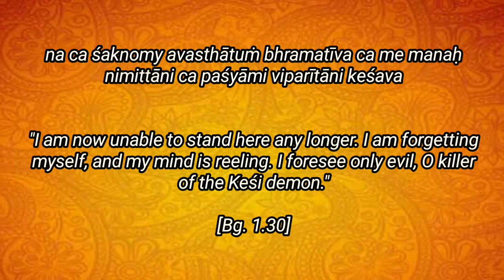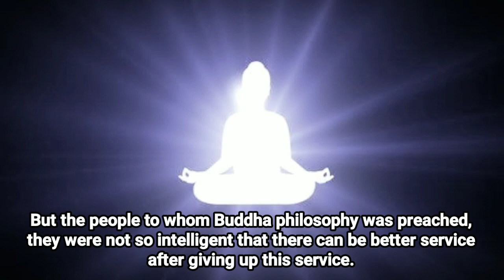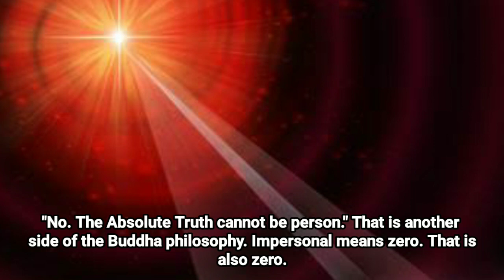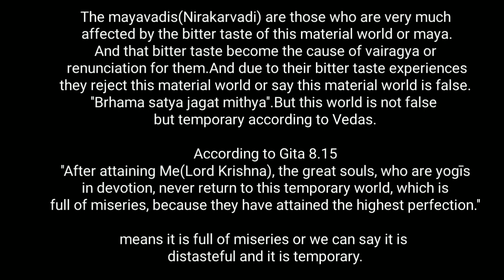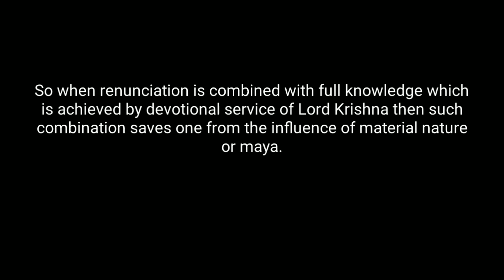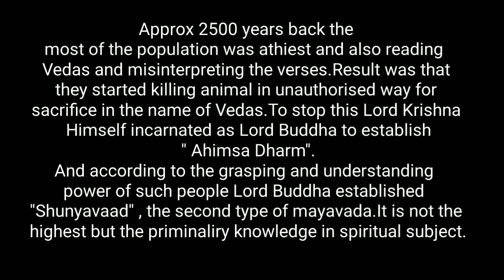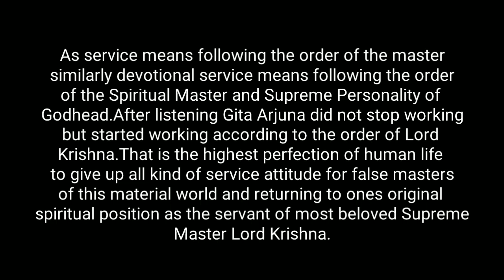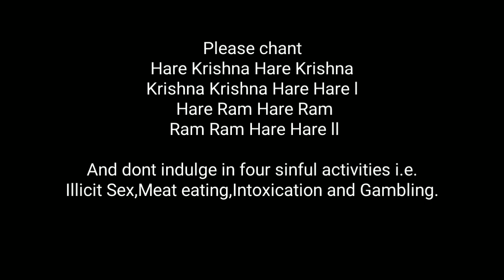Pure Gita from pure devotee Shrila Prabhupada-Verse 1.30 Part 5